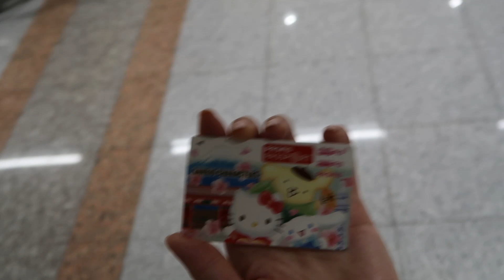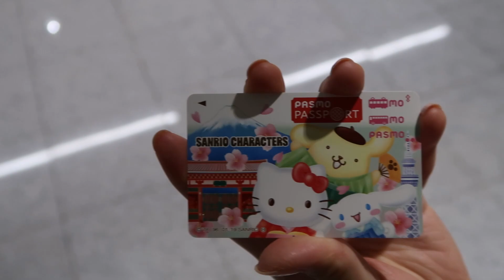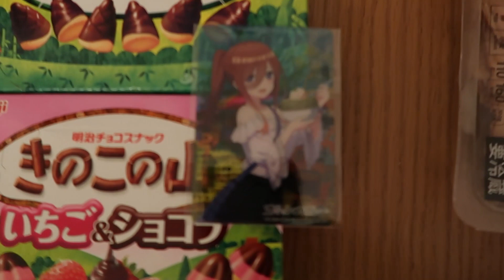JAPAN VLOG | Day 1 | intro and hotel tour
We traveled to Japan for our honeymoon. These are the adventures from our dream vacation!